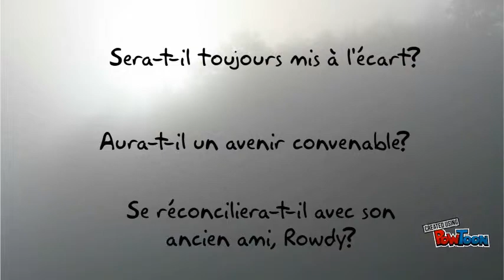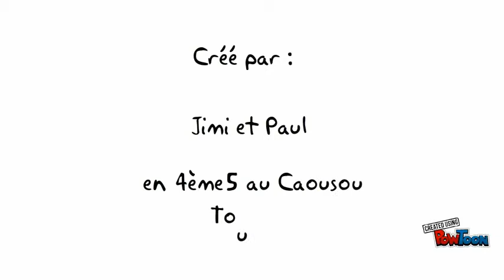Le premier qui pleure a perdu - Collège Le Caousou à Toulouse (31)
Book trailer réalisé par Paul et Jimi - Collège Le Caousou à Toulouse.